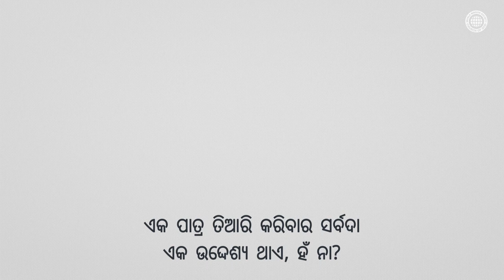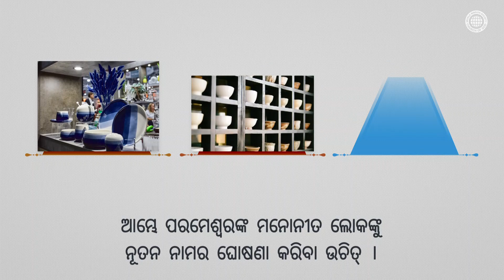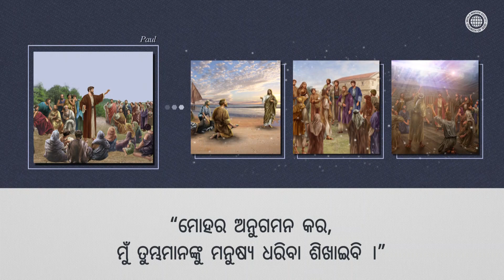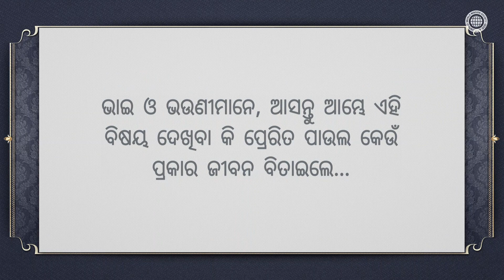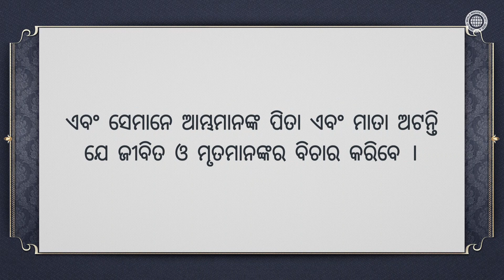ଆମ୍ଭର ମନୋନୀତ ପାତ୍ର | ଚର୍ଚ୍ଚ ଅଫ୍ ଗଡ୍, ଆନ୍ ସାଙ୍ଗ୍ ହୋଙ୍ଗ୍, ମାତା ପରମେଶ୍ୱର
ଯେପରି ପରମେଶ୍ୱର ପୁତ୍ରଙ୍କ ଯୁଗରେ ଅଣଯିହୂଦୀମାନେ ଏବଂ ସେମାନଙ୍କର ରାଜାମାନେ
ଏବଂ ଇସ୍ରାଏଲର ଲୋକମାନଙ୍କ ନିକଟରେ ତାଙ୍କର ନାମ ପ୍ରକାଶ କରିବାକୁ
ପ୍ରେରିତ ପାଉଲଙ୍କୁ ମନୋନୀତ କଲେ, ସେପରି ହିଁ ପରମେଶ୍ୱରଙ୍କ ସନ୍ତାନମାନଙ୍କୁ ମଧ୍ୟ
ପରମେଶ୍ୱର ଖ୍ରୀଷ୍ଟ  ଆନ୍ ସାଙ୍ଗ୍ ହୋଙ୍ଗ୍ ଓ ସ୍ୱର୍ଗୀୟ ମାତାଙ୍କ ଦିଆଯାଇଥିବା
ପରିତ୍ରାଣର ସାକ୍ଷ୍ୟ ଦେବା ଏବଂ ନୂତନ ନାମ ପ୍ରଚାର କରିବା ପାଇଁ ମିଶନ ଦେଇଛନ୍ତି ।

ଏହି ଭିଡିଓ ର ପ୍ରକାଶନକାର ବିଶ୍ୱ ମିଶନ ସଂସ୍ଥା ଚର୍ଚ୍ଚ ଅଫ୍ ଗଡ୍ ପାଖରେ ଅଛି । ଆଇନଗତ ଅଧିକାର ନଥିବା ନକଲ ଓ ବିତରଣ ନିଷିଦ୍ଧ ଅଟେ ।